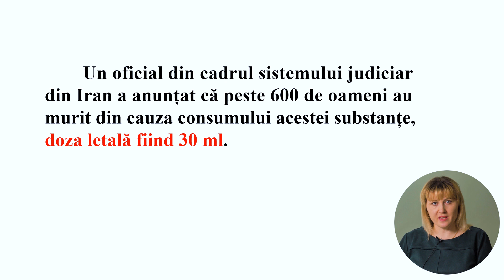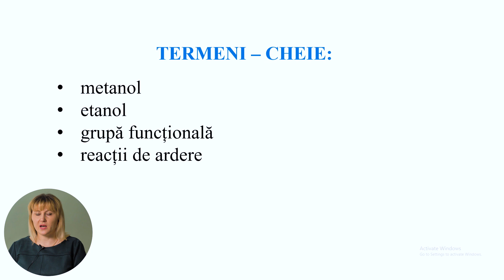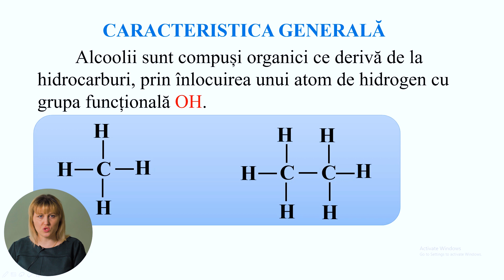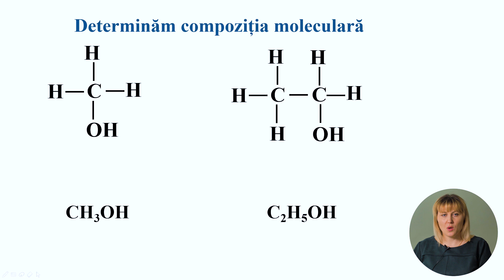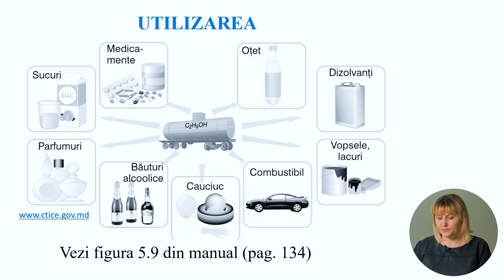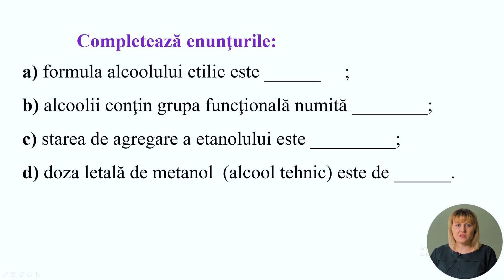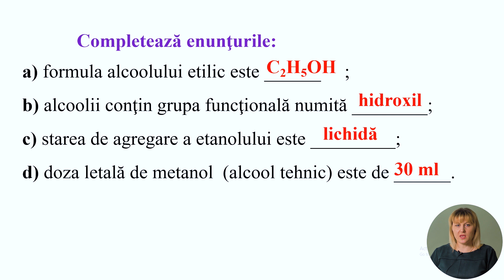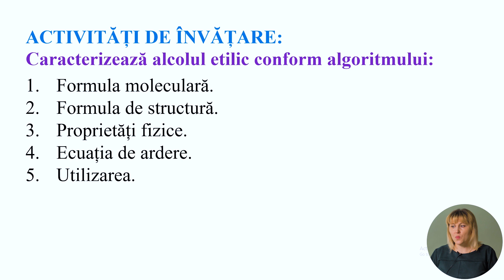Chimia, cl. a IX-a, "Metanolul și etanolul"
Tema: Metanolul și etanolul
Profesor: Șargarovschi Viorica